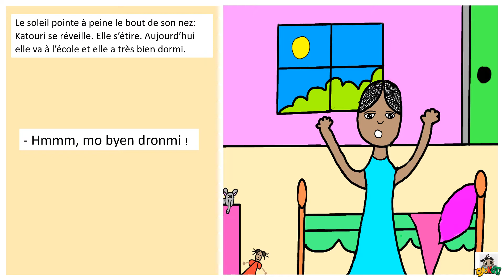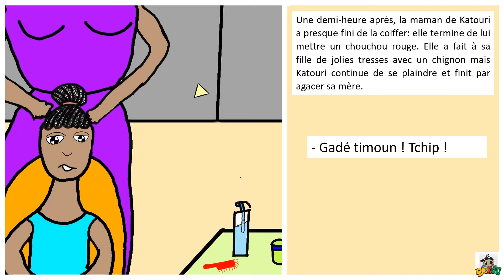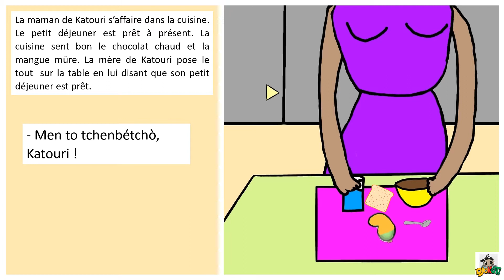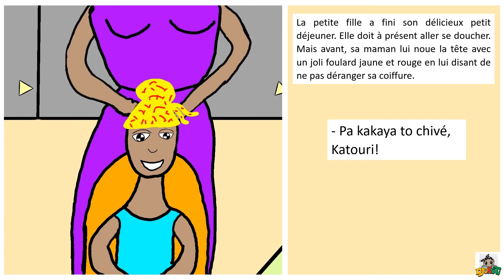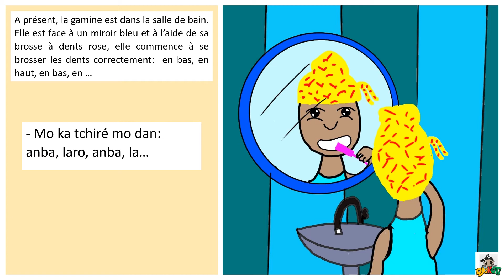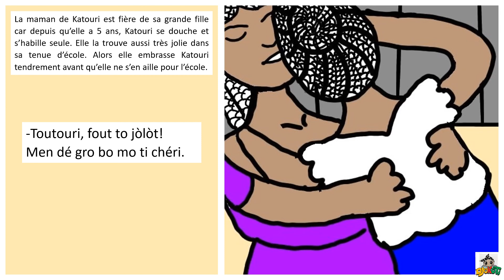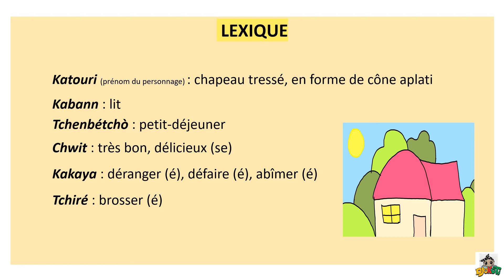"Anvan lékòl" de Marie-Line LANOU AZOR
Ecoute les aventures de Katouri, une petite guyanaise de 6 ans.
Texte bilingue : français / créole guyanais
Aujourd'hui Katouri va à l'école. Suis les étapes qui précèdent ce moment et découvre pourquoi sa maman lui dit qu'elle est trop gourmande.

Voix: Flora AZOR & Marie-Line LANOU AZOR